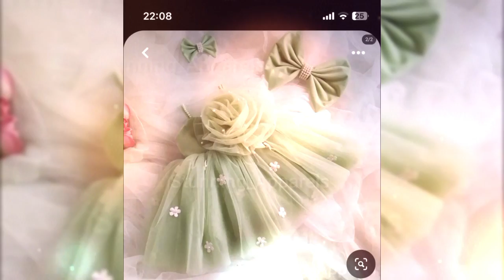Short Frock design 2023//New, Frock design //baby girl frock design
Short frock design///New, Frock design //baby girl frock design
style with Hoorain
2023 baby frock design
2023 summer baby frock design
beautiful baby frock design
 beautiful baby frock design 2023 beautifull baby girl dress designs
 Baby girl dress designs for eid and summer 2023
 baby girl frock design latest